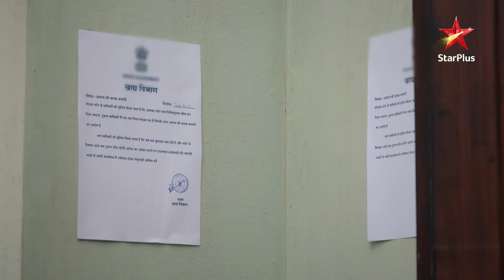Kya Shiva bacha lega Pandya Store ko?